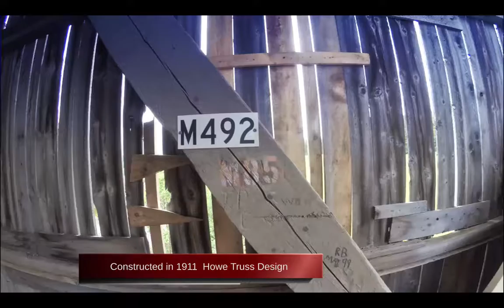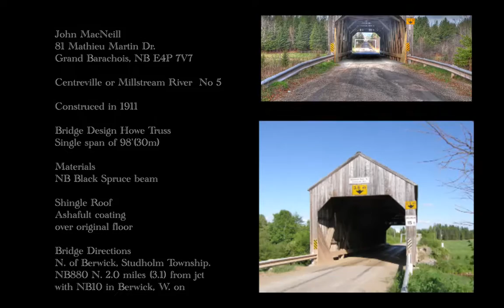Covered Bridge N.B. - Centreville Covered Bridge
Millstream River #5 or Centreville covered bridge. Constructed in 1911.